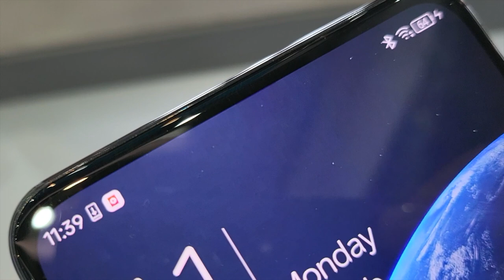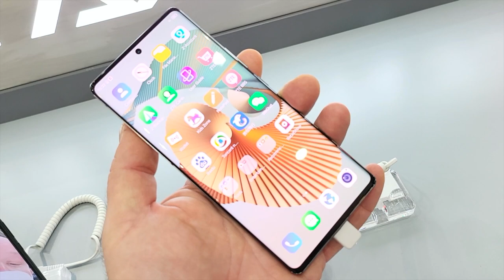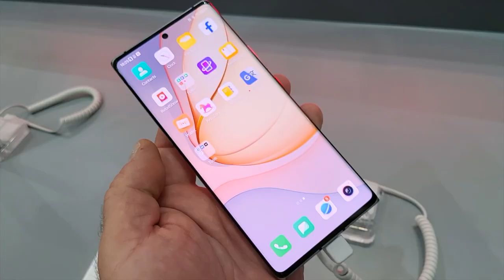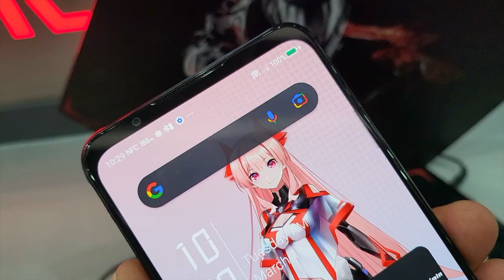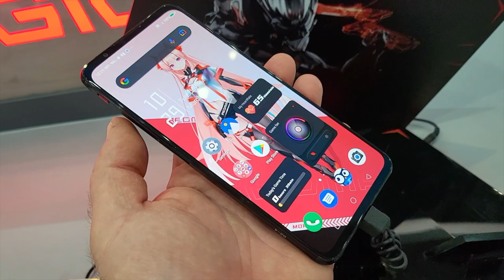ZTE na MWC 2022 - trochę egzotyki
ZTE wystawia na MWC 2022 wspaniałem duże stoisko, a na nim aktualne smartfony: serię BLade V40, Axony, Nubie i gamingowego RedMagic 7.